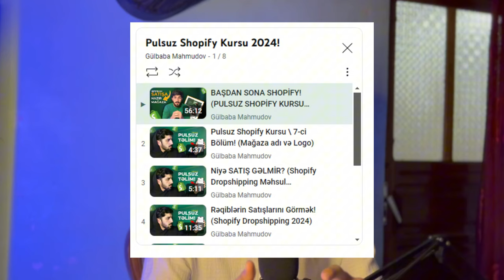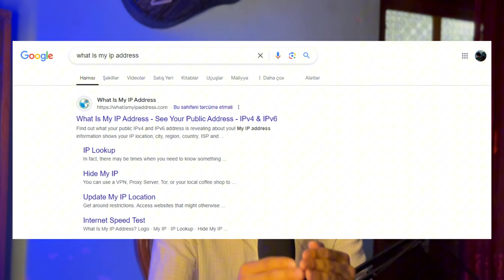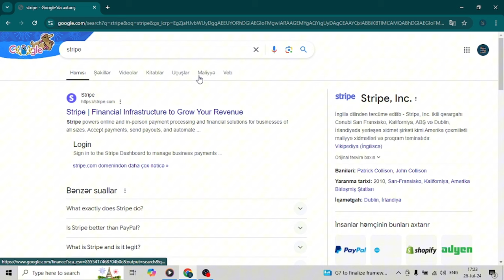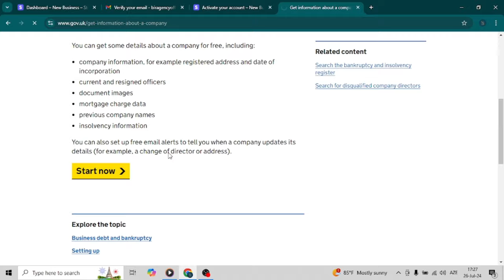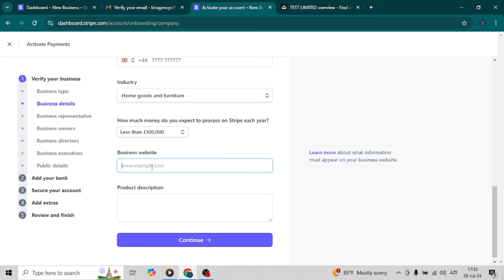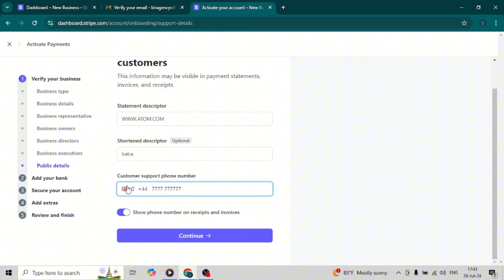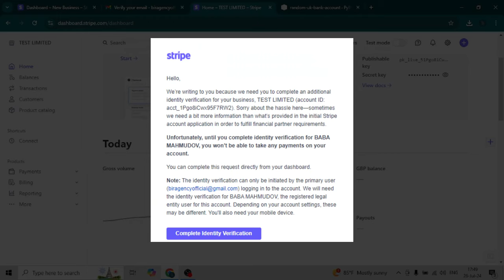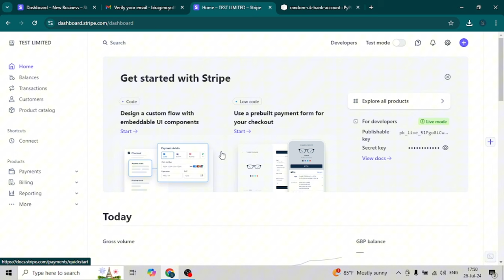Shopify Azərbaycandan Ödəniş Almaq! (Stripe)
Hamıya salamlar, Shopify Təliminin növbəti bölümündə xoş gördük!

Açar sözlər:

shopify dropshipping,
dropshipping,
dropshipping nasıl yapılır,
dropshipping nedir,
dropshipping for beginners,
dropshipping 2022,
dropshipping shopify,
dropshipping challenge,
dropshipping amazon,
dropshipping ebay,
dropshipping azerbaycan,
dropshipping tutorial,
dropshipping azərbaycan,
dropshipping a-z,
aliexpress dropshipping,
amazon dropshipping 2022,
dropshipping biaheza,
dropshipping basics,
dropshipping başlangıç
dropshipping nasıl yapılır,
dropshipping nedir,
dropshipping eğitimi,
dropshipping ürün bulma,
dropshipping dersleri,
dropshipping nece edilir,
dropshipping amazon,
dropshipping amazon nasıl yapılır,
dropshipping azərbaycan,
dropshipping aylık kazanç,
stripe,
stripe hesabı açma,
stripe azerbaijan,
stripe nedir,
stripe payment,
stripe to payoneer transfer,
stripe subscription,
stripe shopify
stripe hesabı açma,
stripe azerbaijan,
stripe nedir,
stripe para çekme,
stripe shopify ekleme,
stripe ile ödeme almak,
stripe hesabı açma 2024,
stripe nasıl açılır,
stripe banka hesabı ekleme,
stripe adres doğrulama,
stripe açma,
stripe açmak,
stripe alternative
dropshipping alibaba,
online iş,
online işler,
online iş fikirleri,
online işlər,
dropshipping ebay,
drop servicing,
qazanc,
qazanc fikri,
real qazanc,
online qazanc,
asan qazanc,
en yaxsi peseler,
gündəlik qazanc
internetden pul,
shopify dropshipping,
ingiltere limited